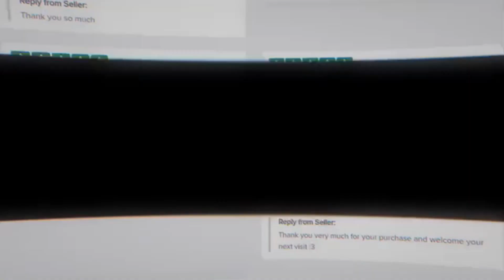Breeze Client Showcase + Montage I BEST HYBRID CLIENT? I TheAdam